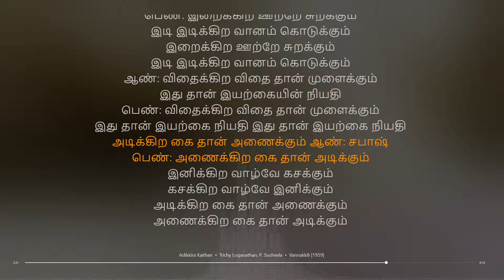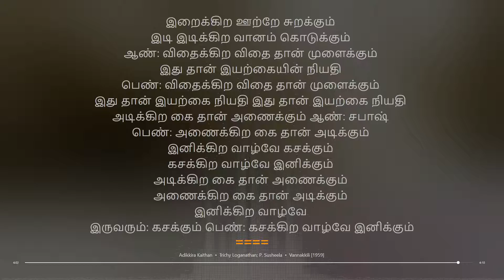Adikkira Kaithan | Vannakkili | K. V. Mahadevan | synchronized Tamil lyrics song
Artist: Trichy Loganathan; P. Susheela
tamil lyrical songs
tamil songs
tamil lyrics
tamil synchronised lyrics
tamil synchronised lyrics songs